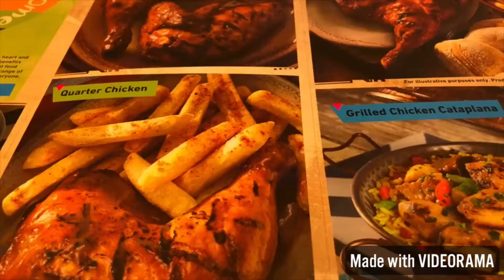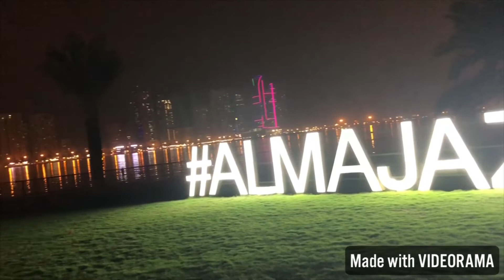Tour To Al Majaz Park Sharjah Vlog#18